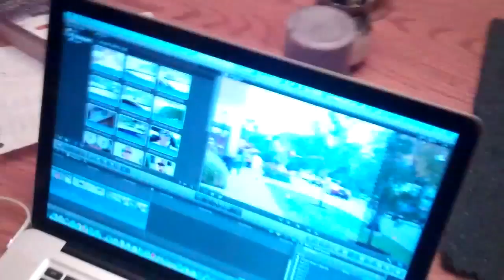Yard and Car Maintence - What Else? 8/28/12 - Day 625